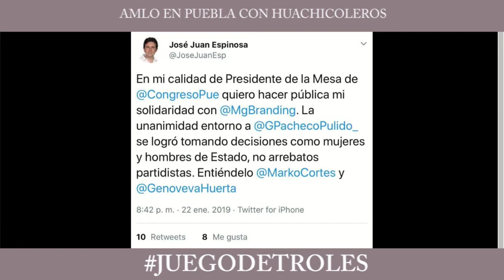Juego de Troles 22/01/19 Bloque 5 AMLO en Puebla con huachicoleros